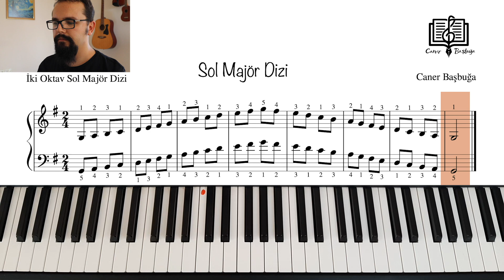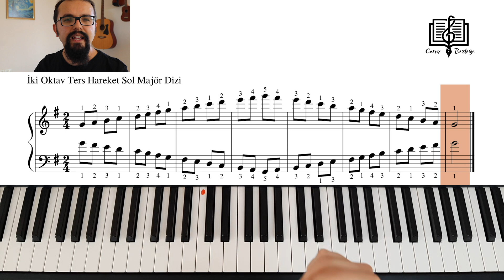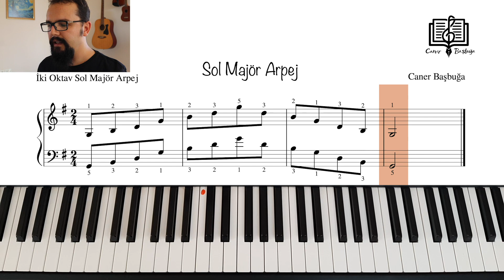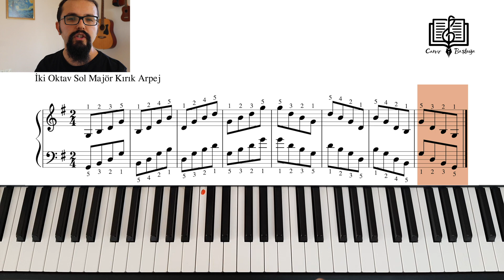Piyano Dersi #60 - Sol Majör Dizi - Arpej (Orta Seviye Piyano Kursu) Piyano Eğitimi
60. Piyano dersinde Sol majör dizi ve arpej öğreniyoruz. Sol majör dizi ve arpej dersinin piyano öğrencilerime faydalı olacağına inanıyorum. Başarılar dilerim...
Girişte çaldığım şey: Sol Majör 2 Oktav Arpej

60. Piyano dersi - Sol Majör Dizi, Arpej notaları PDF indir

Merhaba ben Caner Başbuğa kanalımda piyano dersleri , piyano eğitimi , piyano cover , kalimba dersleri , müzik sınavlarına hazırlık çalışmaları hazırlayıp sizlere sunuyorum.

Hazırlayan: Caner Başbuğa